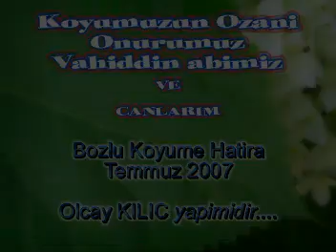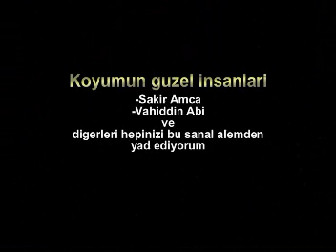Besikduzu Bozlu Köyümüzün halk ozani ve komedyeni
Bozlu Köyümüzün halk ozani muhterem Vahiddin abimiz ve  Bozlu Köyümüzün komedyeni Sakir Amcamiz. 2001 temmuzunda bir aksam senlendirdik. Onlari bu sanal alemden yad ediyorum. iyi seyirler